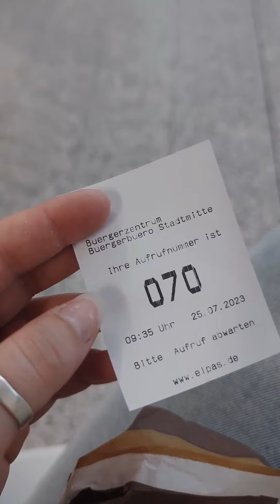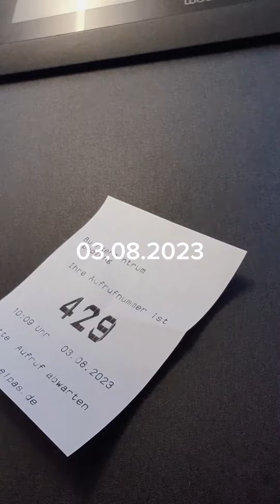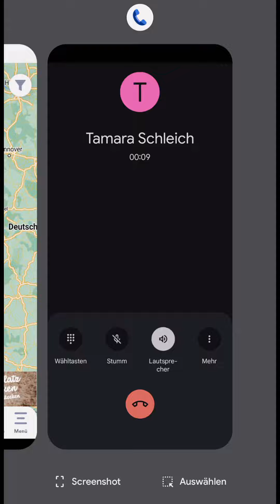Urlaubsvorbereitungen | Marina.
endlich mache ich mich auf den Weg nach England und das sind alle Vorbereitungen.